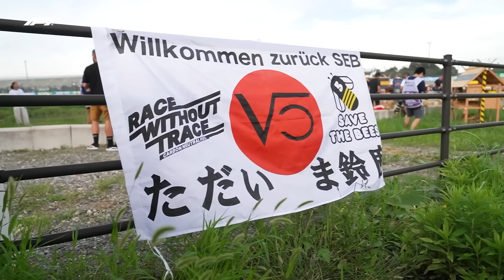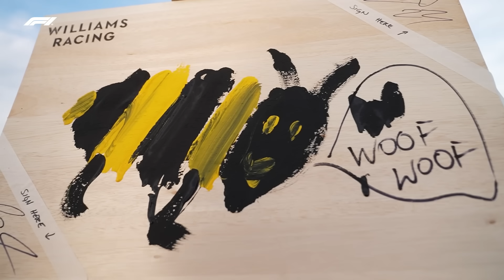Sebastian Vettel and The Grid Build 'Bee Hotels' At Suzuka! | 2023 Japanese Grand Prix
Sebastian Vettel rallies the F1 drivers to decorate 11 bee hives installed by the four-time champion at Suzuka's Turn 2 ahead of this weekend's Japanese Grand Prix!